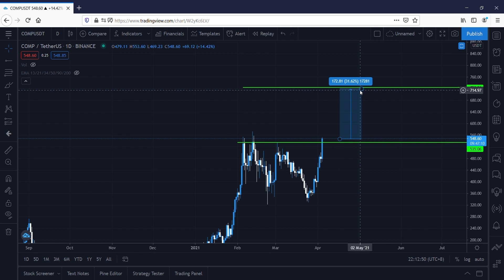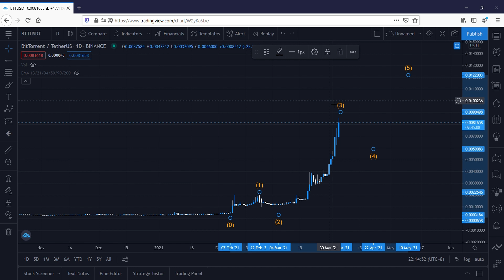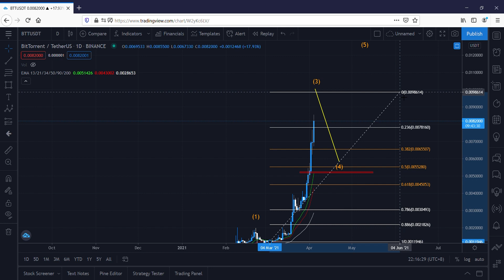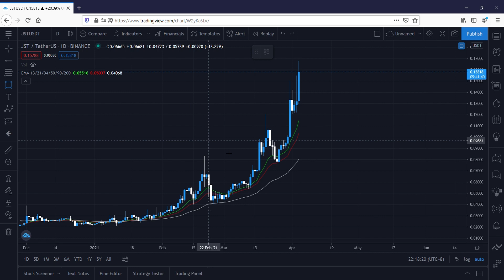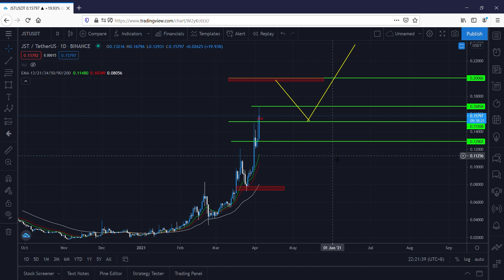Prediksi dan Analisis Koin COMP, BTT, JST - Akankah koin-koin ini melanjutkan kenaikannya?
Outlook cryptocurency COMP, BTT, JST

Dapatkan bonus komisi dengan menggunakan link diatas!

Mau bisa analisa dan buat signal trading sendiri? Silahkan hubungi jika tertarik untuk mempelajari cara analisa secara teknikal.

Silahkan komen dibawah untuk crypto yang kalian ingin saya analisa